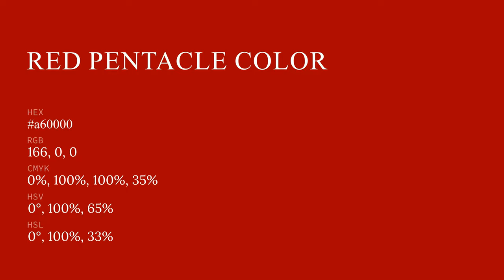Red Pentacle color a60000 hex color - Red color - Cool color a60000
What color is Red Pentacle ? a60000 hex color - Red color - Cool color a60000

Hex a60000 Color Code is also known as Red Pentacle color.